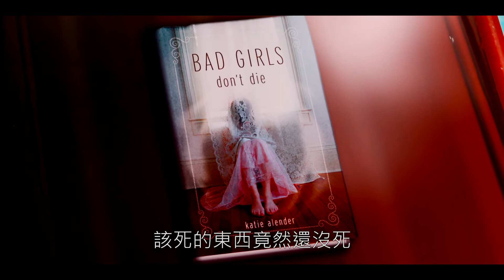《壞女孩不死》特別版「惡靈乍現」感溫現影書封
看來，他們還沒見識過真正的「壞」

《壞女孩不死》
特別版「惡靈乍現」感溫現影書封

★給嗜讀鬼故事、與想看卻又不敢看鬼故事的你！★
艾莉西絲家的老屋藏著什麼駭人秘密？
那名綠眼睛的女孩，有什麼故事要說？
在她名單上的人們，又即將遭遇什麼？

★好讀網破萬則四星以上評價！
★美國亞馬遜網書四顆半星超高評價！